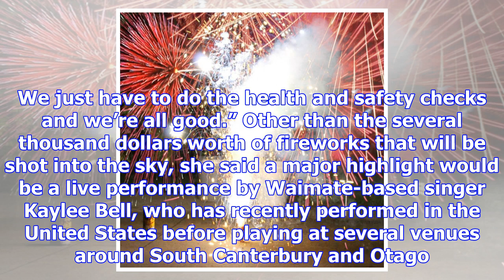All set for fireworks fundraiser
'Lighting the sky . . . A burst of colour at the Weston School fireworks extravaganza in 2015. PHOTO...